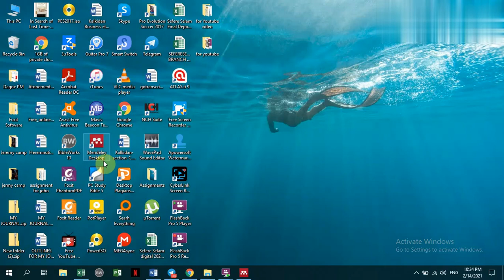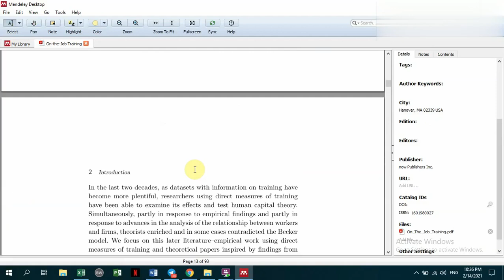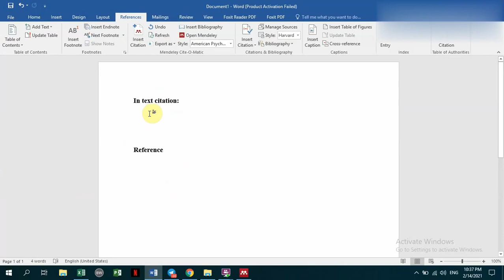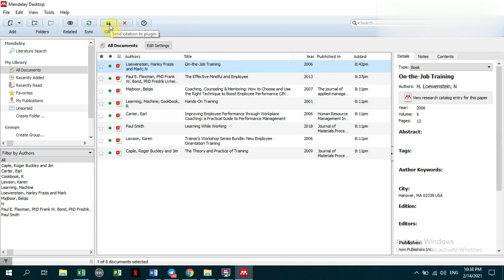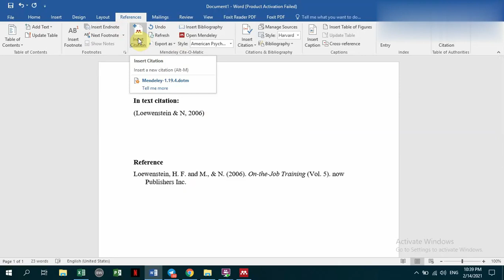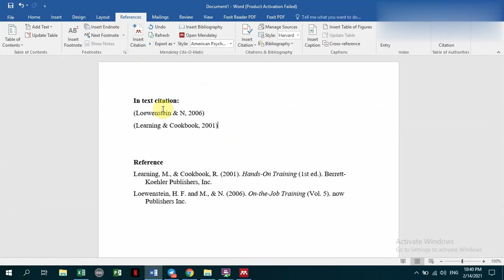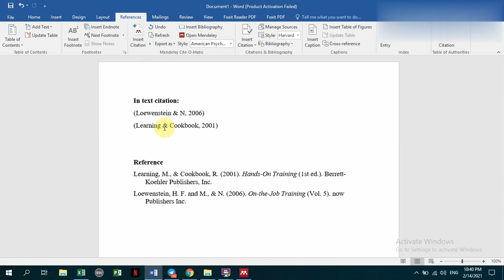HOW TO CITE USING MENDELEY DESKTOP? እንዴት የመጽሃፍትን ምንጭ በቀላሉ መጥቀስ እንችላለን በሜንድሊ ዴስክቶፕ?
THIS IS TO HELP RESEARCHERS TO EASILY CITE THE RESOURCES THAT THEY HAVE BEEN WORKING ON AND NOT PLAGIARIZE.